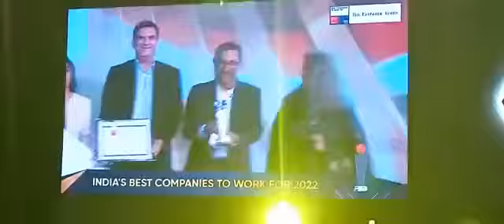June 15, 2022